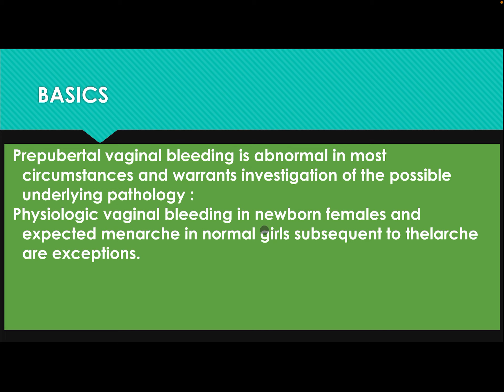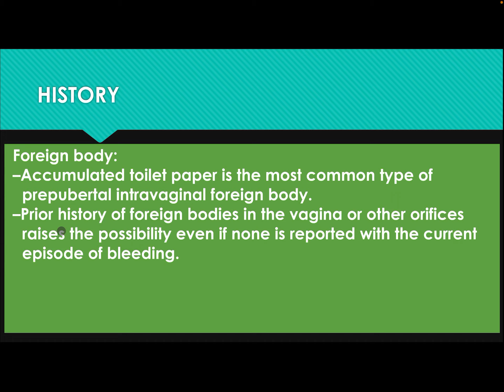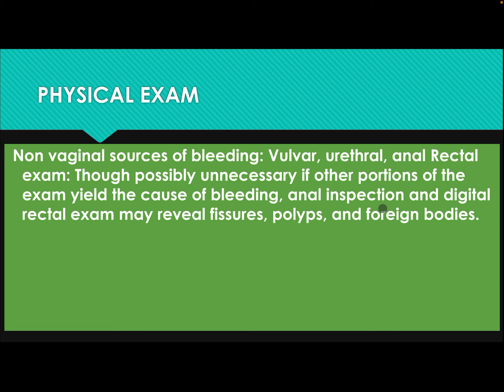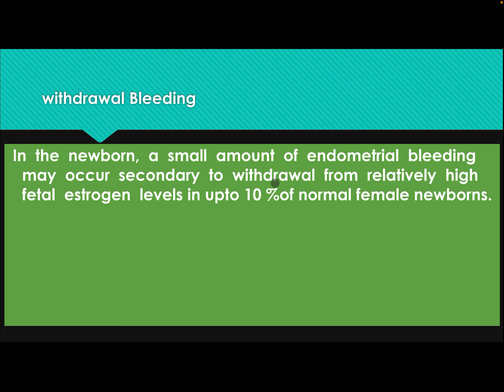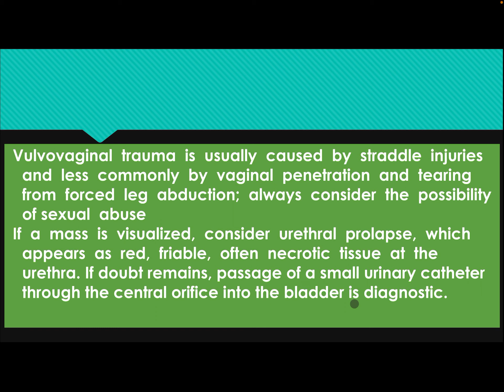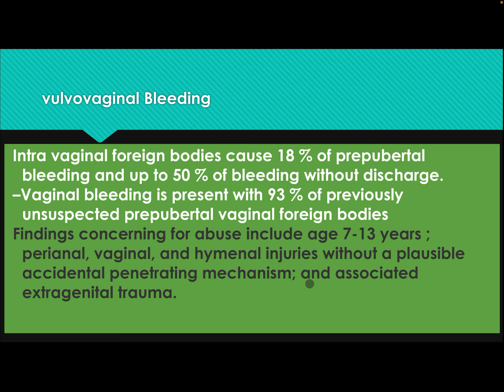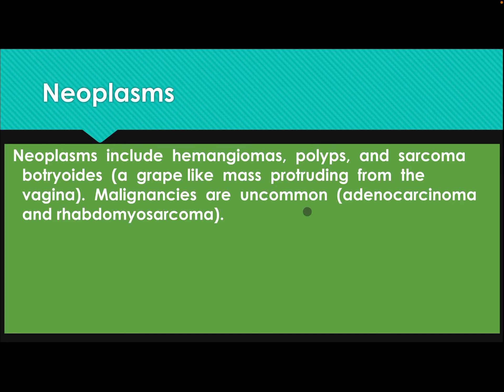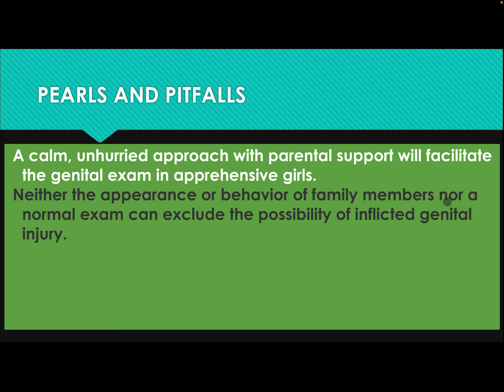Abnormal Vaginal Bleeding in PrePubertal Girls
How to approach to vaginal bleeding in pediatrics